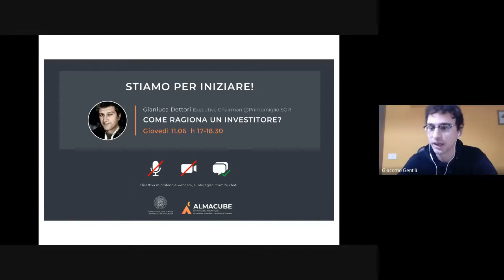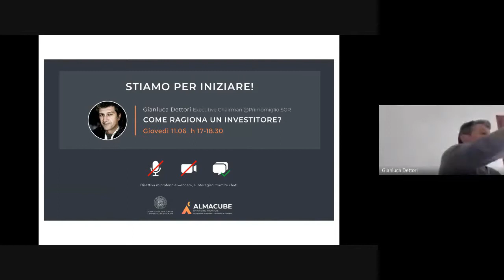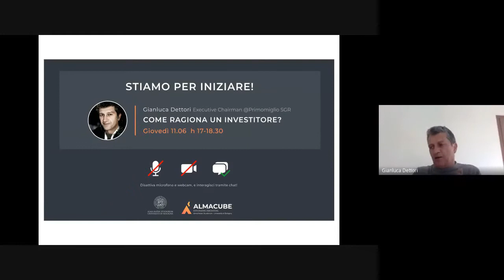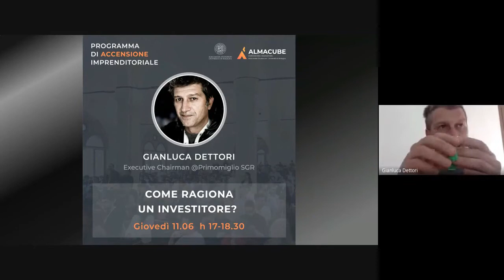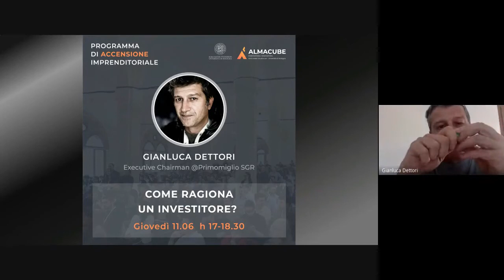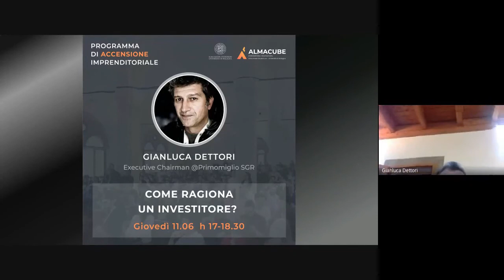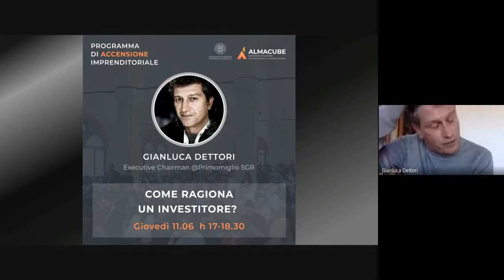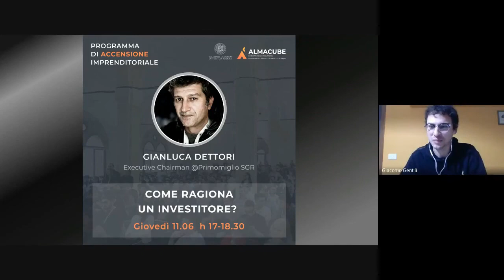PDAI - Come ragiona un investitore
2° appuntamento del Programma di Accensione Imprenditoriale di Giugno 2020, il ciclo di incontri formativi sull'imprenditorialità organizzato dall'Università di Bologna in collaborazione di Almacube, incubatore di ateneo.

Ospite dell'incontro Gianluca Dettori, Executive Chairman di Primomiglio SGR.

Gianluca parlerà della sua esperienza e darà numerosi consigli utili per chi in futuro si interfaccerà con investitori professionisti.

📌 SCALETTA:
▶ Intro: (0:00)
▶ Chi è e cosa fa un venture capitalist?: (4:10)
▶ A cosa serve il pitch?: (24.45)
▶ Investire è un people business: (31.15)
▶ Q&A: (43:30)

Think big, start small, move fast 🚀